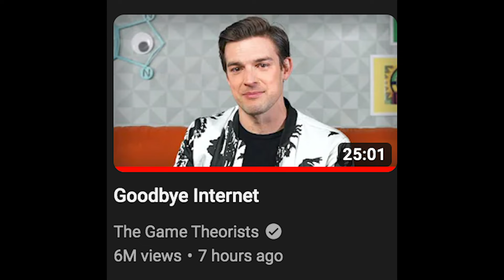But Hey, THAT'S JUST A THEORY